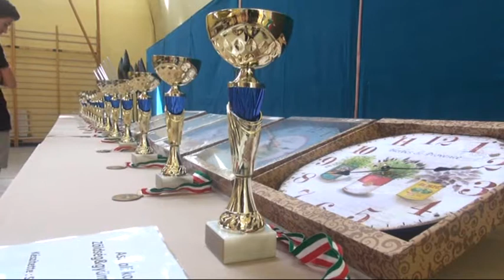XII. Sárrét Kupa Sakkverseny